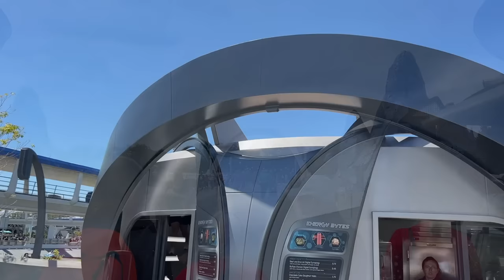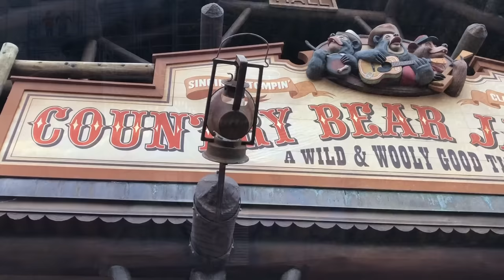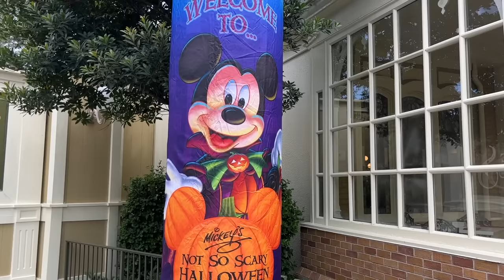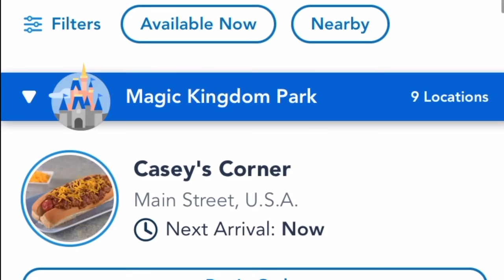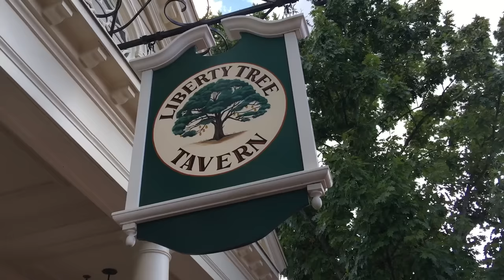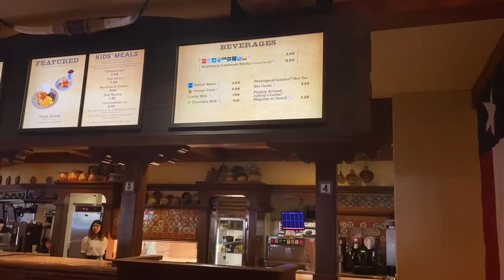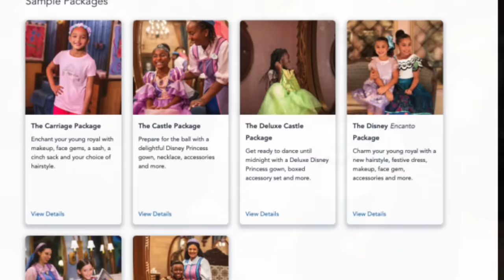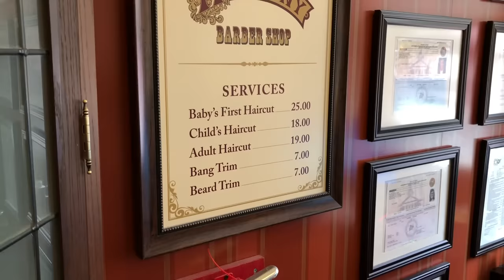The ULTIMATE Guide to Magic Kingdom in 2024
The way you plan a Magic Kingdom visit for 2024 is gonna be TOTALLY DIFFERENT than planning one in 2023. And that’s why we’re here TODAY, giving you an ULTIMATE rundown of what’s up-and-coming, as well as what classic tips and tricks are still gonna ring true for your future vacation.